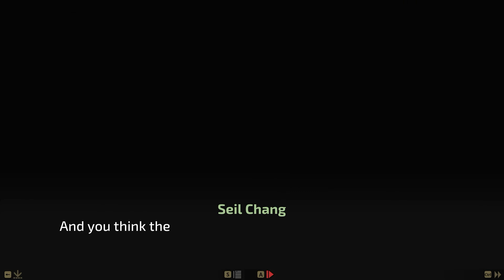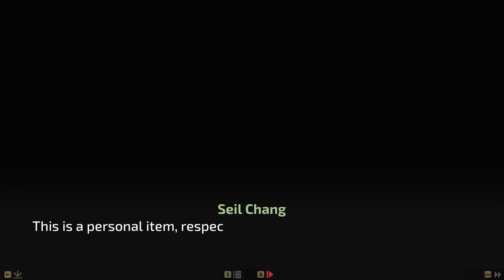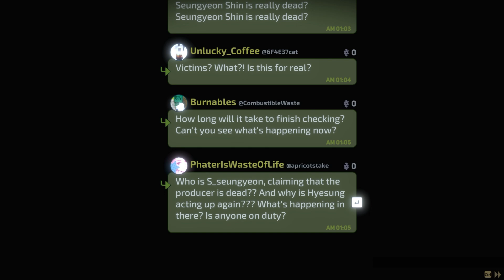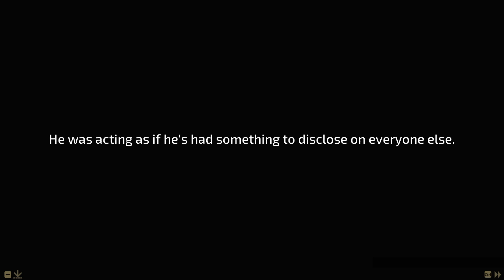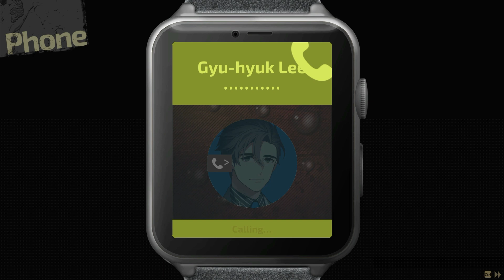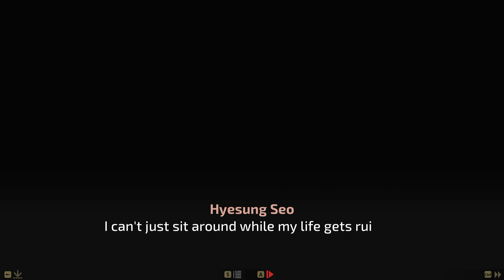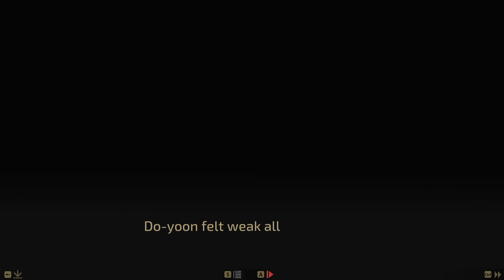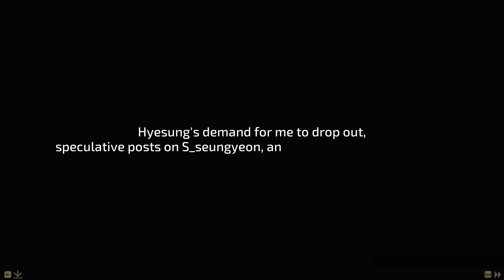Buried Stars - Episode 5 2nd RUN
I kinda felt like he had a strong reaction when it came to the troll pretending to be seungyeon and finding her body, it makes sense that they were actually in a relationship but this scene on it's own makes me feel even more that he is just a lost young person who is crying out to be heard